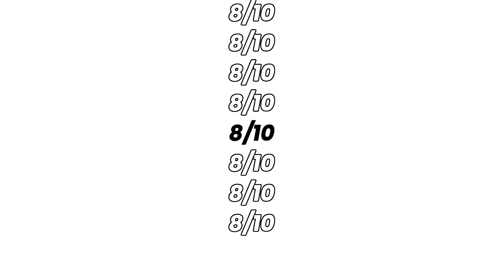ANTA ATTACK 5 PERFORMANCE REVIEW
A CHINA-made BASKETBALL SHOES
This is a detailed review of ANTA Attack 5
     *Traction
     * Breathability
     * Cushioning
     * Price tag

TRY THESE BASKETBALL SHOES NOW!!!